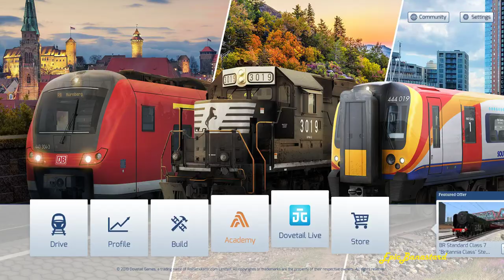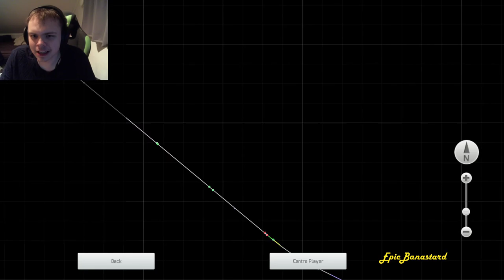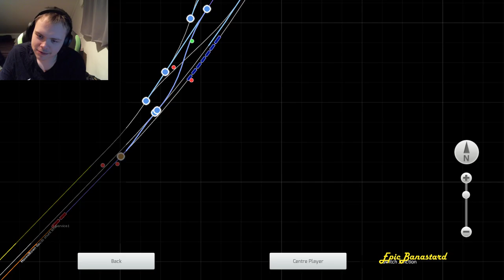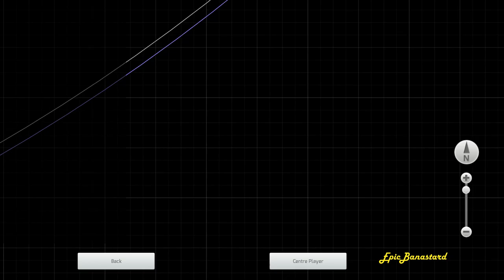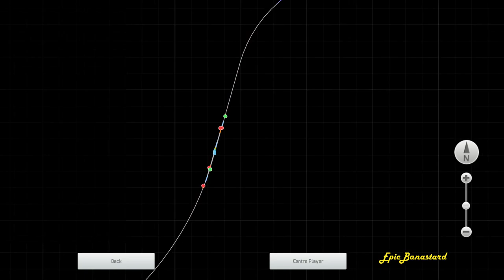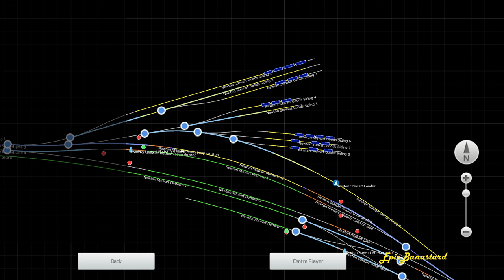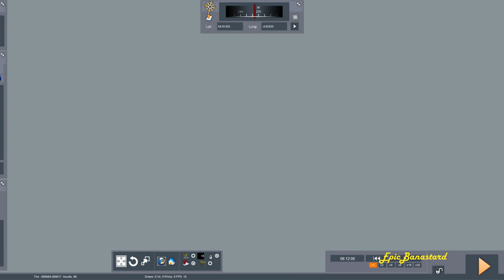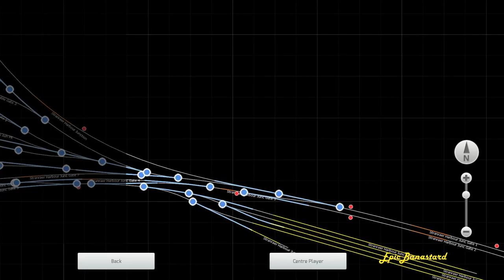Railworks races with the Lads #41 I'm a-freight not